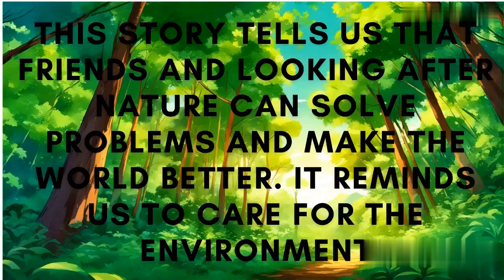Magic in Harmony Woods with Benny the Bear | Bedtime Stories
Join Benny the Bear on a magical adventure as he discovers a mysterious amulet that grants him the power to talk to animals and control the elements. Together with his newfound animal friends, Benny embarks on a quest to save Harmony Woods from a mysterious threat. Will they succeed and restore harmony to the forest? Watch this heartwarming cartoon to find out!